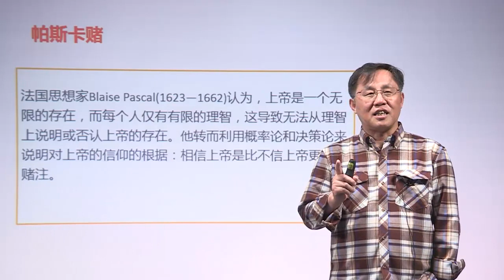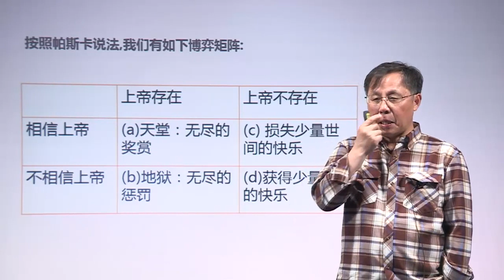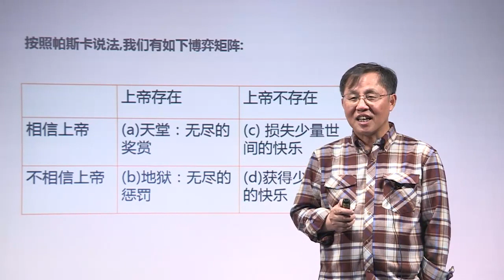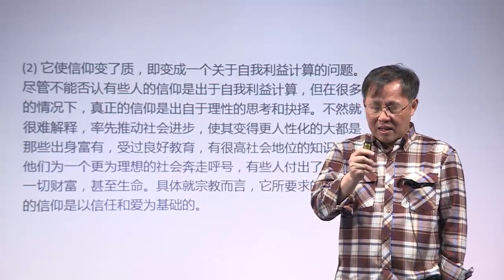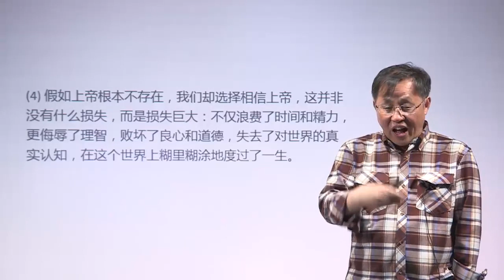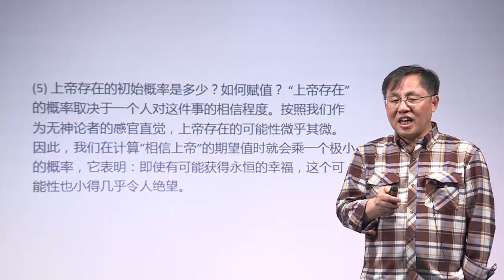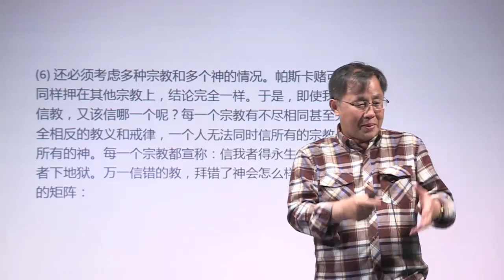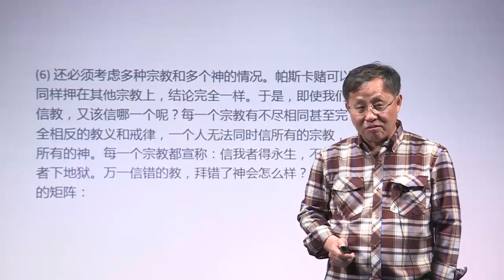2.3 有关上帝的悖论（二）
本课程将讲授历史上已经提出的一些著名悖论，涉及的论题有：一些扰人的二难困境；模糊性：连锁悖论；芝诺悖论和无穷之迷；逻辑-数学悖论；语义悖论；休谟问题和归纳悖论；认知悖论；合理行动和决策的悖论；道德悖论；中国古代文化中的悖论；对于悖论的进一步思考，如此等等。